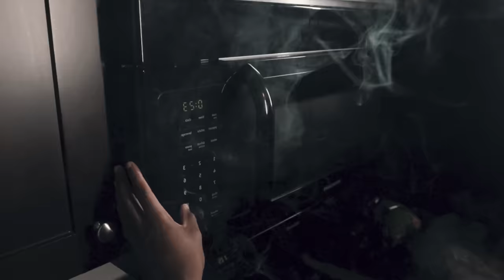Y&R Mookey - Dead Opps [Official Music Video]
Listen to Y&R Mookey’s latest mixtape "Big Murda” below...

Dead Opps

(This some big murda sh*t, this some big murda sh*t)

[Verse 1]

Gang

They popped out the cut and tried to leave a n*gga dead,

I got graved, Slugga shot back, Bree shoulda left em d*ad,

Roll a opp pack

Know we drop that

F*ck that n*gga Red (dead n*gga)

You ainn gone pop that

Better stop that

Better use ya head (ya head)

Swing that corner they d*ad

Jump out with that lead

F*ck the opp they scared (scared)

They ainn gone come where we at

Gotta watch the feds (feds)

Know they want my head

He got popped and ainn do sh*t

He the one who scared (scared)

F*ck it smoke some Red

She gone use your head instead(instead)

Off them drugs tweakin geekin

B*tch I’m full of meds (meds)

Catch a snug try to sneak me

Catch one in the head (head)

Rob the plug for the season

Leave the city red (red)

Smoking 23, he gotta n*gga tweaking out

On Melvin street tryna bend the block

And leave you leaking out

Just give me a reason and Ima tell you what that speech bout

Pull right on side you with that Drac and knock yo speakers out

Oh you tweakin now

All on live for yo fans that’s the reason huh?

N*gga end up goin to Sharon head bleeding out

Make em do the running man tryna get from round

With that 4 pound

y&r mookey, d*ad opps, big murda, love till d*ath, yungeen ace, jacksonville, florida, duval, lonely child, high school, bandit, draco, julio foolio, rod wave, project youngin, nba youngboy, hip hop, draco, kta 23k,